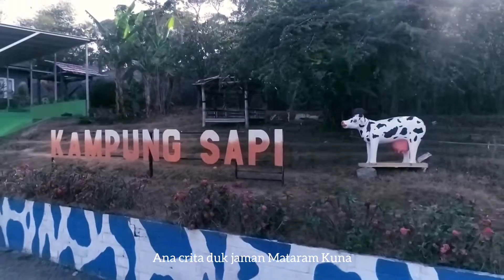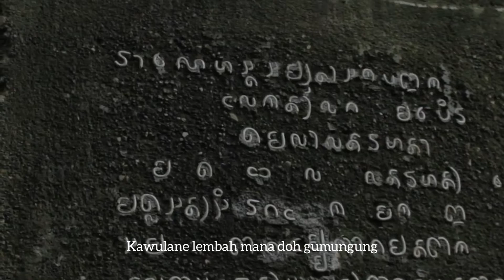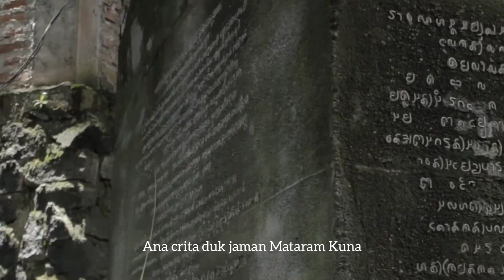Langgam BATU KUTHA WISATA || Ciptaan Cak Penthol Sangguran